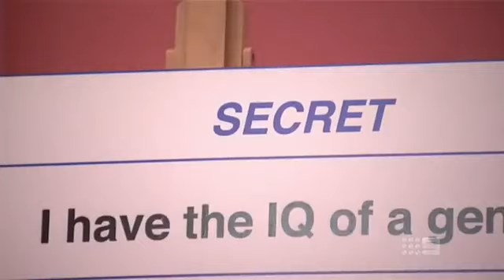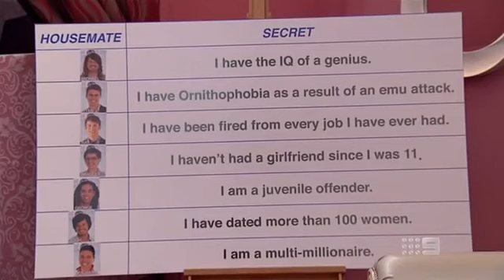Big Brother Australia 2012 - Day 4 - Daily Show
Tonight, Bradley's getting attention - but is he getting the wrong message? and dancing on demand in the first task.